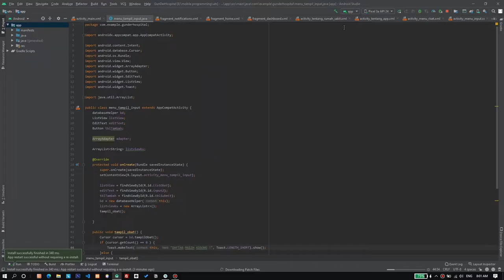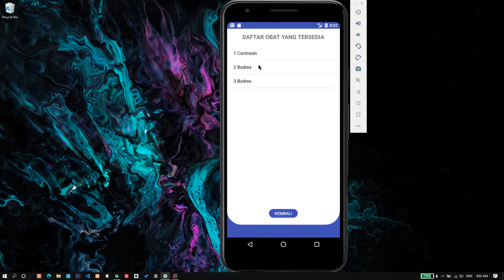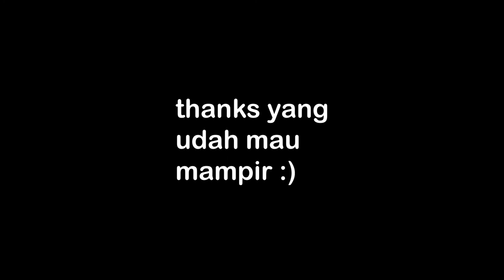DEMO APLIKASI APOTEK DENGAN SQLite di Android Studio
hai...
video kali ini ngga ada ngodignya samsek (sama sekali) wkwkw
lagi pengen pamer aja wkwkkw
ngga denga becanda,aplikasi apotek ini pake UI Flat Design biar kekinian gitu sama biar enak dipandang mata,sma kayak kamu mandangin doi,eh maap

oh iya buat fitur tambahanya ntar ada CRUD biar lebih baik lagi,soalnya ini cuman nambah data doang wkwkw

untuk tutorial tertulisnya,biasanya aku buat dulu,biasa buat contekan hehe

makasii yaa yang dah mau mampir,komen dibawah kalo ada yang mau ditanyain,atau request fitur keren biar aku tambahin sekalian kalo bisa huhu

Regards
Guna Dermawan

github : gunadermawan